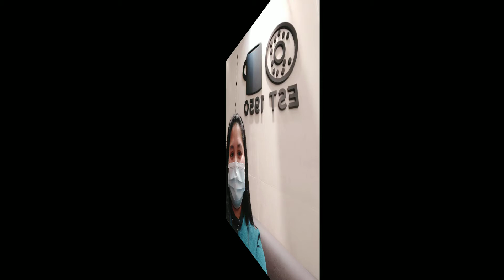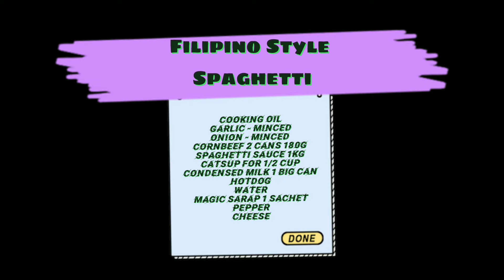Spaghetti - Filipino Style #13-2021-RECIPE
Sherill's Recipe Vlog

1 Arrozvalenciana
2 Pork Menudo
3 Creamy Tuna Pasta
4 Ginataang Sitaw and Kalabasa
5 Buttered Mixed Vegetables
6 Beef Caldereta
7 Sinigang na Manok
8 Pork Dinuguan
9 Pork Belly Adobo
10. Fish Shanghai
11. Pork Bistek Tagalog
12. Ginisang Sinigang na Ulo Ng Salmon
13. Spaghetti - Filipino Style